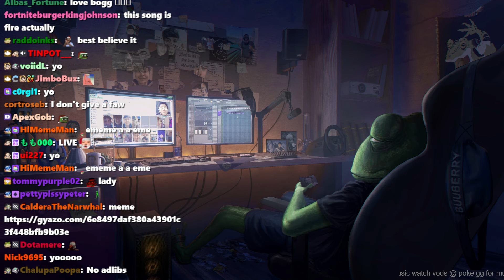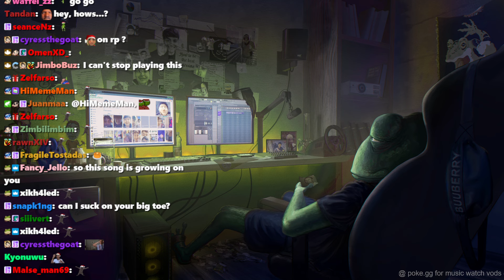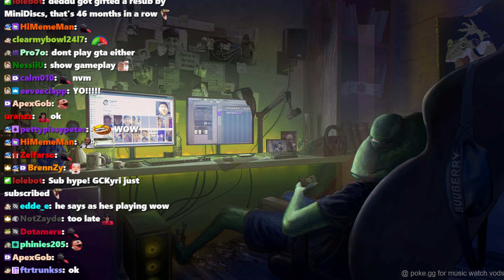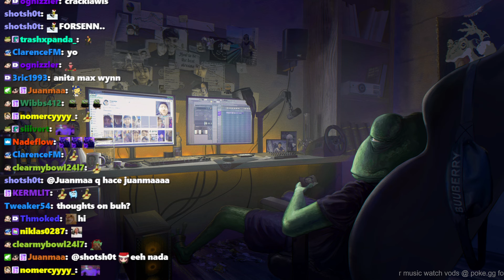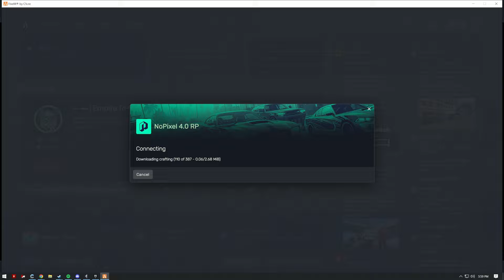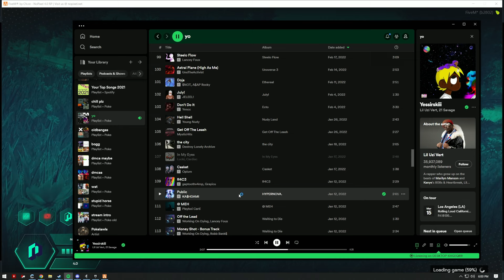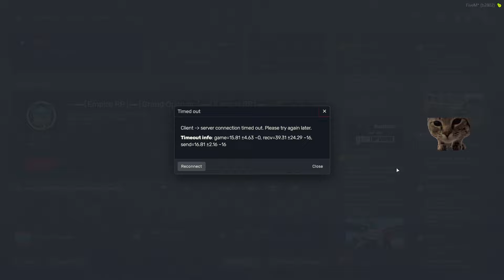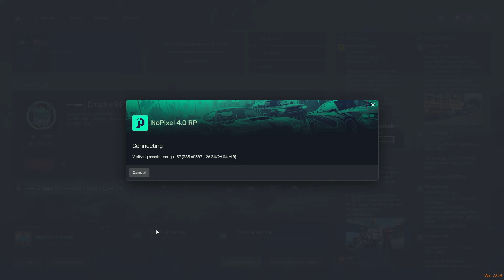Pokelawls 12/20/2023 Live Vod PART 1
VOD TITLE: Bogg Dann 4.0 | NoPixel

00:00:00 Grand Theft Auto V